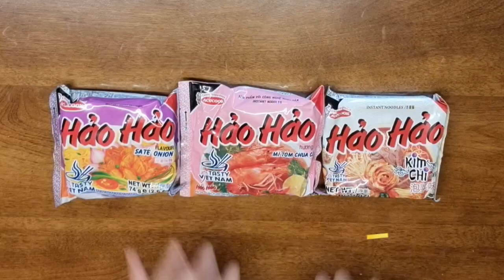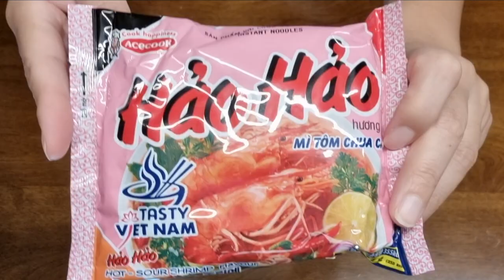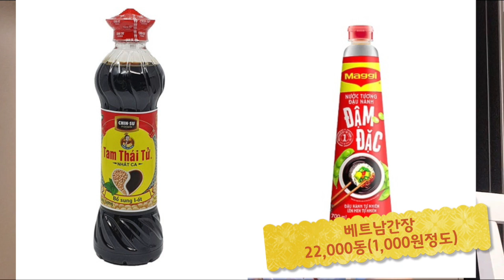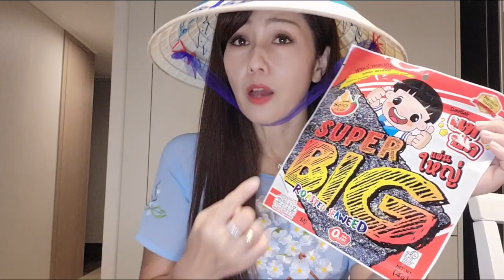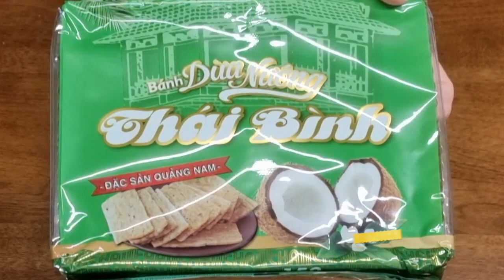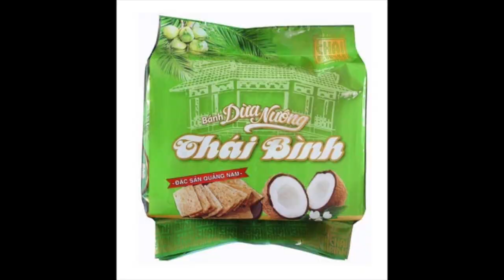베트남 다낭 쇼핑 및 선물 추천 제품 | 베트남 다낭에서 꼭 사야할 쇼핑 리스트! 이건 꼭 사야 돼요!